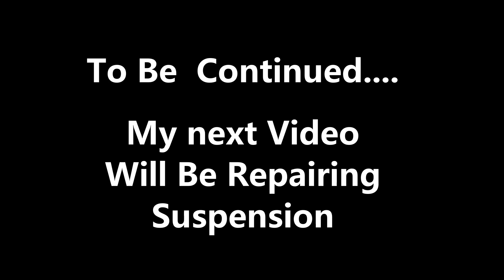Track Removal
Enjoy the tear down  and the cool country tune., I was a warm day . I believe around 8C . Total tear down was 5 hours. I was taking breaks too. Being out doors not under shelter.
So in my next video I'll show the repair to suspension . waiting for a part to come in. Front torque are limiter strap adjustment.
Then the installation.